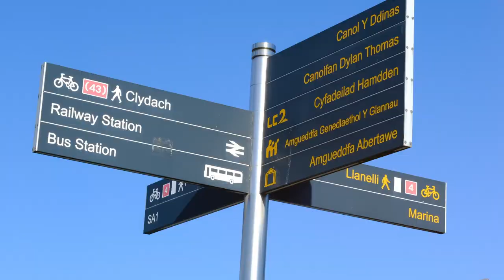The Swan Show 6th September 2023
Mike Leahy talks to Dan Staverley about the Elysium Centre and Siany Martin about Air Ambulance Wales